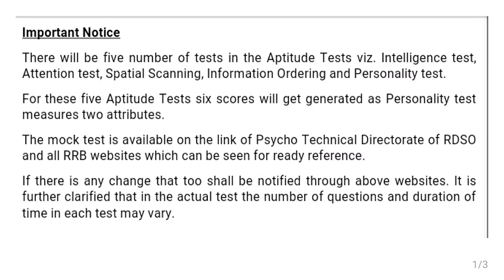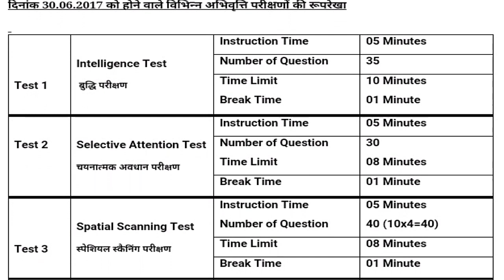RRB NTPC 2015 || PSYCHOLOGICAL TEST || TIME DURATION || NUMBER OF QUESTIONS